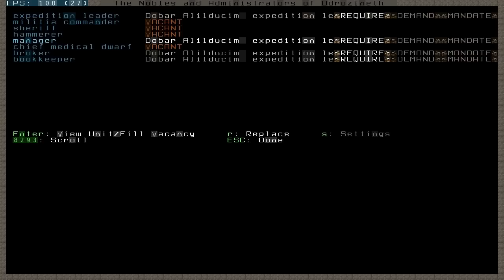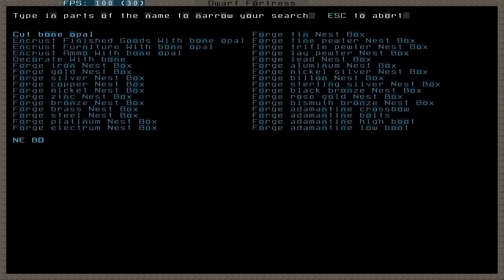Dwarf Fortress Tutorial - Part 9 - Bedrooms, Migrants [DF2012]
Zemalf's Dwarf Fortress Tutorial, Part 9: Bedrooms, Migrants (DF/tutorial).

In this video, I'll plan out bedrooms for the dwarves and a new improved trade depot, because the old one would've not worked with the traps blocking the caravan wagon entry. I also start building a room for the turkeys and nest boxes for them to lay eggs to. In the end, I receive the first patch of migrants, new dwarves for the fortress.

This Dwarf Fortress Tutorial 2012 video will show you:

How to mine out bedrooms
How to design a safe trade depot
How to process plants
How to create thread from pig tails
How to create dwarven syrup from sweet pods
How to create nest box

Beginner's Guide to Dwarf Fortress [DF2012] by TheZemalf. Step-by-step tutorial series on how to get started in the Fortress Mode, how to build your first fortress and how to help your dwarves survive.

This tutorial series follows along as I build an example fortress, showing what to do and how to do it. The series is meant for new Dwarf Fortress players, but I hope it'll be useful for all DF players, new and experienced alike.

Game version: 0.34.11 (DF2012)
Graphics package: Phoebus' Graphic Set 0.34.11v00

splintermind-attributes is a Dwarf Therapist clone that displays the exact numeric attributes of the dwarves.

DF2012:Dwarf fortress mode (reference, e.g. controls)